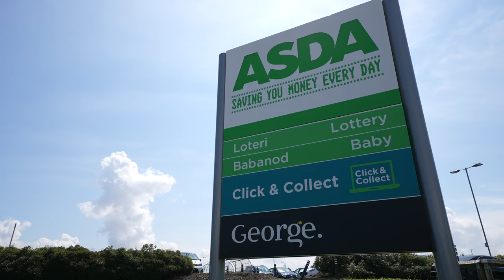15 Heol Teifi | Archer & Co